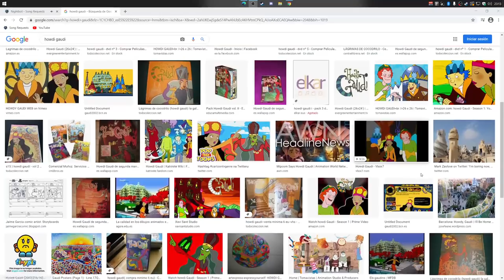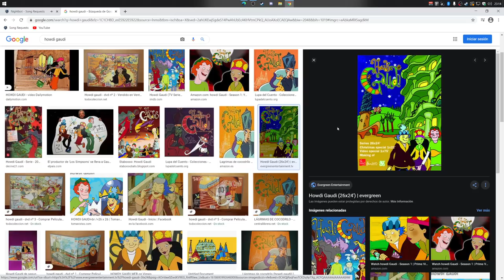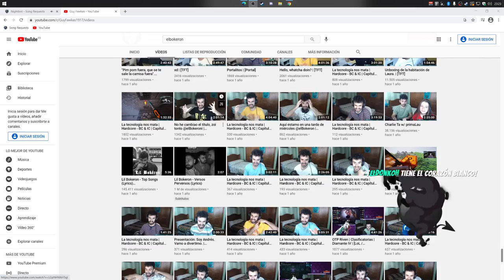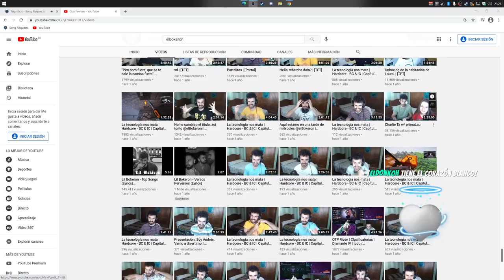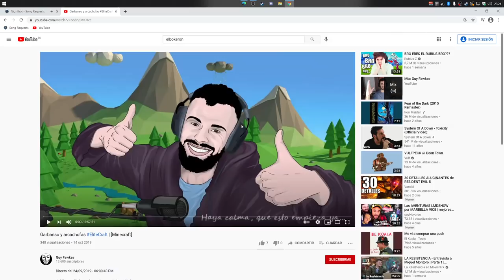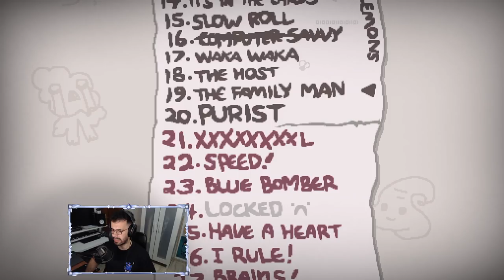Noche de lloros | [The Binding of Isaac: Repentance]